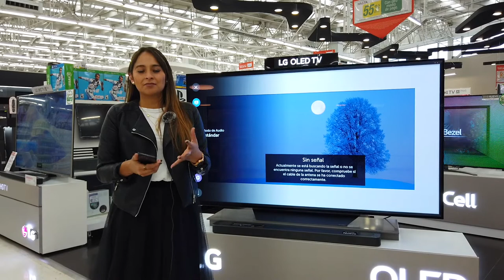¿Para que quiero tener Inteligencia Artificial en un TV? | Opiniones de tecnología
¿Para que quiero tener Inteligencia Artificial en un TV? LG habla sobre las ventajas de tener AI en los TVs, más información